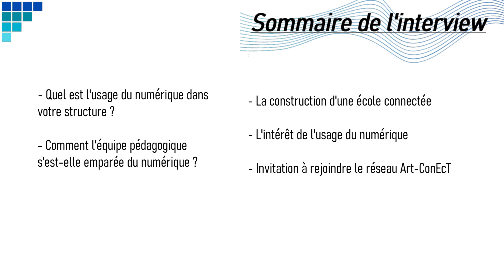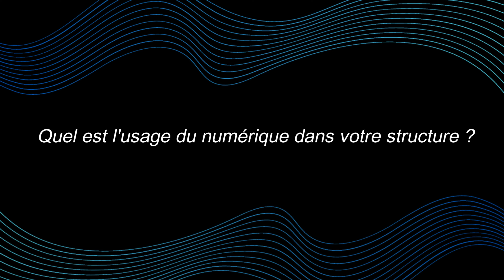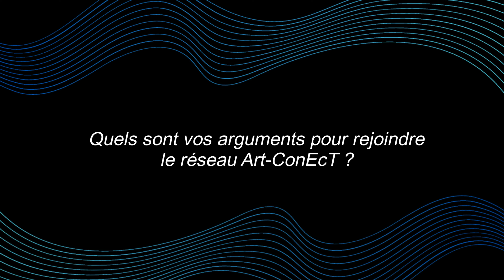[Interview] - Hélène Ducottet | Enseigner avec le numérique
L'interview d'Hélène Ducottet, directrice de l'Ecole intercommunale du SIVO - Syndicat Intercommunautaire de la vallée de l'Ondaine.

Chapitres :
0:00 - Intro
1:00 - Quel est l'usage du numérique dans votre structure ?
2:40 - Comment l'équipe pédagogique s'est-elle emparée du numérique ?
5:37 - La construction d'une école connectée
7:01 - L'intérêt de l'usage du numérique
7:51 - Invitation à rejoindre le Réseau Art-ConEcT

A bientôt ! ;-)